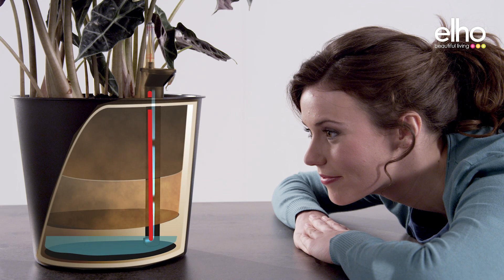brussels watering system - Warentuin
Het watergeefsysteem van Elho is 100% waterdicht. Hierdoor krijgt u geen last van vochtkringen op de ondergrond van uw watergeefsysteem. Verder is het oppervlak glad waardoor groene aanslag geen kans tot hechting krijgt.